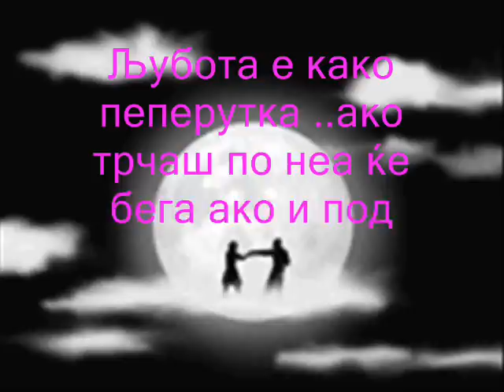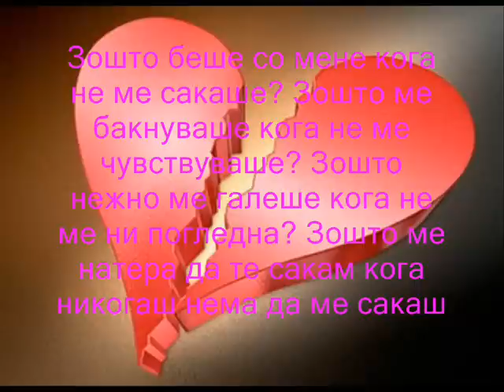lubovni poraki.wmv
izbaroti : Hristijan Dunio Dnuimagloski